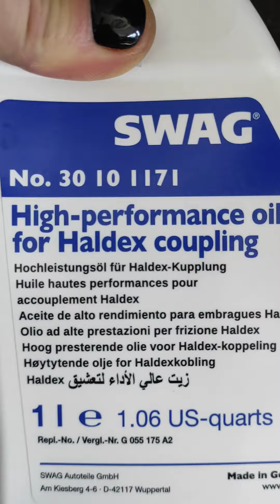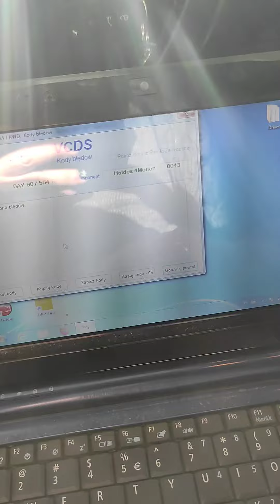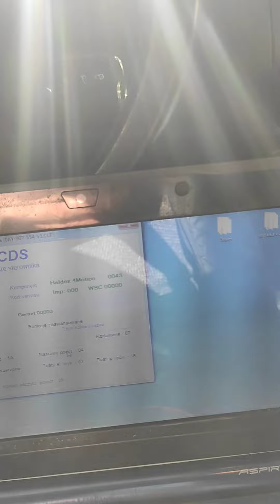Haldex, wymiana oleju oraz adaptacja.